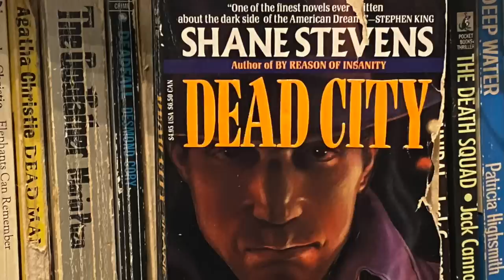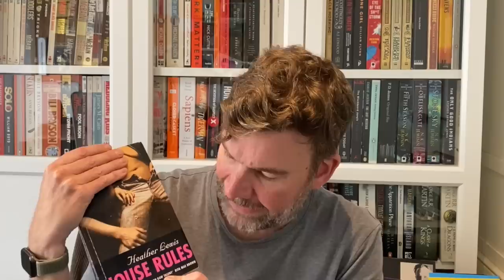The Most Disturbing Book I Have Ever Read - Notice by Heather Lewis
Synopsis:
As a young adult, she started to turn tricks in the parking lot of the local bar. Not because she needed the money, but because the money made explicit what sex had always been for her, a loveless transaction.

A sadist takes her home to replay family dramas with his beautiful wife, and she becomes hopelessly drawn into their dangerous web, and eventually, ends up in more trouble than she ever bargained for. Arrested and confined to a psych ward, a therapist is assigned to help her. But instead of treatment, they develop a sexual relationship, bringing her both confusion and revelation.